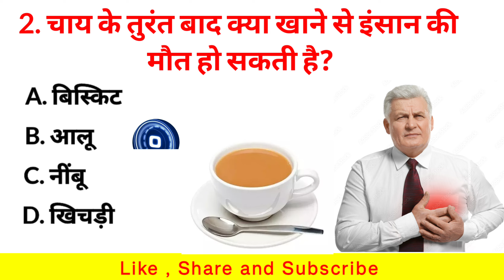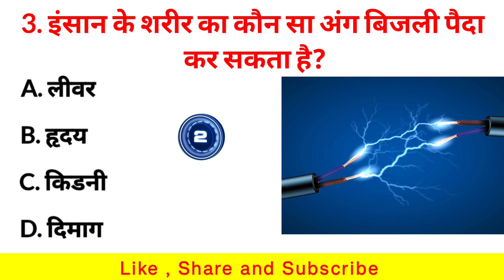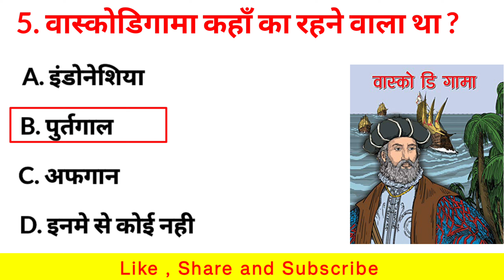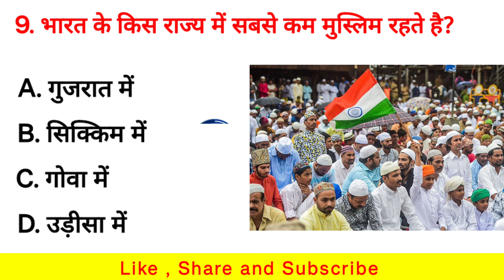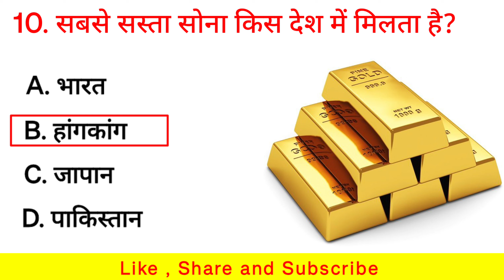GK Question || GK In Hindi || GK Question and Answer || GK Quiz || Mahak Respect 1M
Title:- GK Question || GK In Hindi || GK Question and Answer || GK Quiz || Mahak Respect 1M

Your Queries 👇👇
1. GK
2. General Knowledge
3. Important GK Questions and answer for 4. Competitive Exams
5. Quiz Test
6. mahak respect 1m
7. Important gk
8. Quiz test
9. competitive quiz
10. competitive general knowledge
11. GK in Hindi
12. general knowledge quiz
13. quiz questions
14. general knowledge questions
15. gk quiz
16. general knowledge questions with answers
17. gk question in hindi
18. GK Question Answer
19. India GK
20. hindi gk
21. samanya gyan
22. gk questions
23. india gk in hindi
24. 2022 gk questions and answers
25. lucent gk
26. lucent gk
27. lucent gk in hindi video
28. lucent GK in hindi
29. lucent geography in hindi
30. lucent geography
31. geography gk question
32. geography gk in hindi
33. lucent 1000 question
34. lucent 1000 prashn
35. lucent gk ka nichod
36. lucent gk important question
37. lucent gk important question in hindi
38. lucent gk important topics
39. lucent ka nichod science
40. lucent for ssc cgl
41. lucent for ssc
42. lucent for railway
43. geography gk
44. lucent mcq
45. lucent mcq in hindi
46. lucent book gk
47. gk
48. gk questions and answers
49. gk question
50. general knowledge
51.  new ias quiz
52. gk questions
53. g k
54. general knowledge question
55. g k questions and answers
56. gk ke question
57. question
58. general knowledge questions and answers
59. samanya gyan
60. g.k questions in hindi
61. gk question answer
62. sarkarinaukarigk​​​​​​​​​​​
63. gk ke sawal
64. knowledge
65. question answer
66. general knowledge questions
67. gk knowledge
68. जनरल नॉलेज
69. जीके
70. gk quiz
71. g.k
72. gk ka question
73. ips question and answer
74. gk
75. gk question
76. gk afroz
77. gk questions
78. gktoday
79.gk tricks
80. gk study adda
81. gk video
82. gk live
83. gk by kumar Gaurav sir
84. gk by khan sir
85. gk today current affairs
86. question
87. सामान्य ज्ञान
88. general knowledge ke question
89. gk knowledge
90. gk dijiye
91. general class
92. general knowledge ki video in hindi
93. general knowledge gk
94. general knowledge questions and answers
95. General knowledge video
96. General knowledge 2023
97. general knowledge for kids
98. general knowledge quiz
99. general knowledge ke question
100.
101. GK
102. gk question
103. gk questions and answers
104. general knowledge
105. g k
106. g k questions and answers
107. general knowledge questions and answers
108. gk question answer
109. g.k
110. question answer
111. question
112. जीके
113. gk
114. g.k questions in hindi
115. general knowledge questions
116. knowledge
117. general knowledge question
118. g. k
119. quiz
120. g k question
121. Mahak Respect 1m
122. Mahak respect 1m
123. mahak respect 1m
124. Roj naye quiz
125.daily new quiz
126. gk gs
127. gk ke sawal
128. gk ka question
129. जीके क्वेश्चन
130. gk 2020
131. gk 2021
132. gk 2022
133. gk 2023
134. New gk questions
135. g.k. question with answer
136. answer
137. lucent gk
138. GK 2021
139. GK 2022
140. GK 2023
141. g,k
142. जीके के सवाल
143. gk general knowledge
144. जनरल नॉलेज
145. gk knowledge
146. gk questions and answers 2022
147. gk questions and answers 2023
148. gk questions and answers in hindi
149. GK Police
150. GK IAS
151. GK IPS
152. g. k. question in hindi
153. janral nolej in hindi
156. Mahaj Respect 1M 2023
157. tense
158. current affairs
159. g.k questions
160. gk today current affairs
161. जी के
162. GK
163. GK BR
164. Gk
165. gK
166. G K
167. Gk quiz
168. GK BR
169. gk​​​​​​​​​​​
170. G_K​​​​​​​​​​​
171. g_k​​​​​​​​​​​
172. G​​​​​​​​​​​.K
173. GK ki Video
174. Good sawal
175. सवाल आपके जवाब हमारे
176. GK ka सवाल
177. जीके.
178. GK.
179. BR
180. MAHAK RESPECT 1M
181. GK Hindi Question
182. सवाल
183. question and answers
184. new gk question
185. new gk questions
186. hindi question
187. gk question gk question
188. answer
189. gk dijiye
190. general knowledge question answer
191. जीके जीके
192. g k 2022
193. g k 2023
194. gk gk gk
195. GK GK GK
196. जीके का क्वेश्चन
197. samanya gyan
198. GK number 1
199. GK Question
200. gk question
201. gK question
202. Gk GK gK जीके gk